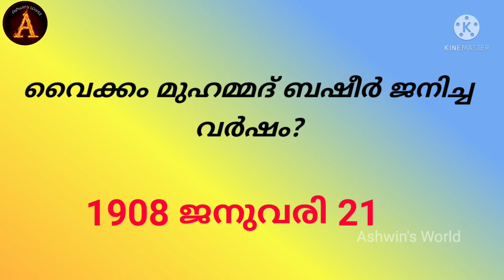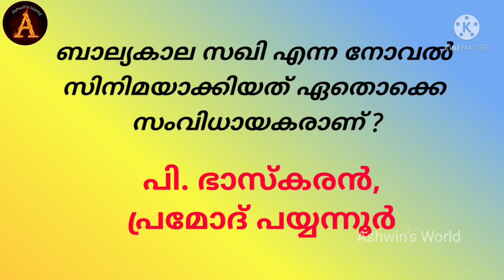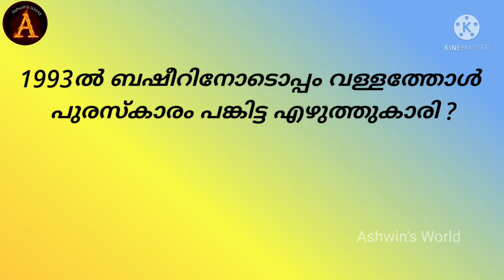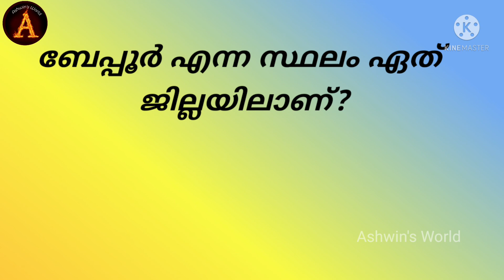ബഷീര്‍ ദിന ക്വിസ് 2022 !! Basheer dina quiz malayalam 2022 LP UP!! Ashwin's World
ബഷീര്‍ ദിന ക്വിസ് 2022
Basheer Day Quiz Malayalam
Basheer Quiz
ബഷീര്‍ ദിന ക്വിസ് 2022 LP,